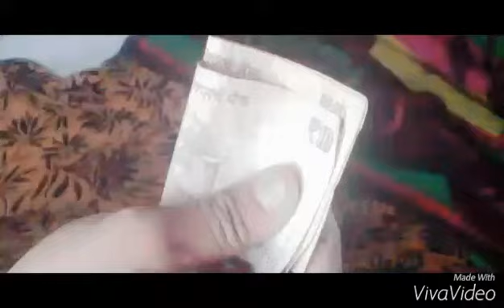AKKAD BAKKAD hindi short film of faheem khan rana , rizwan kalshyan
Funny videos of short film akkad bakkab .